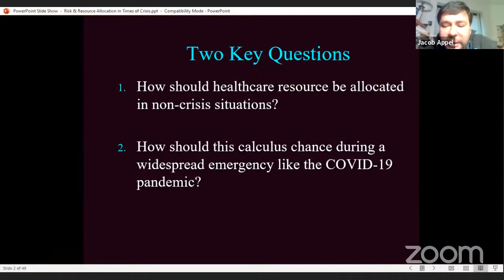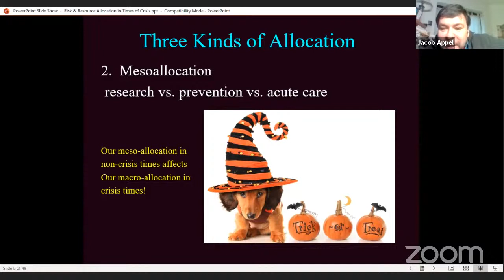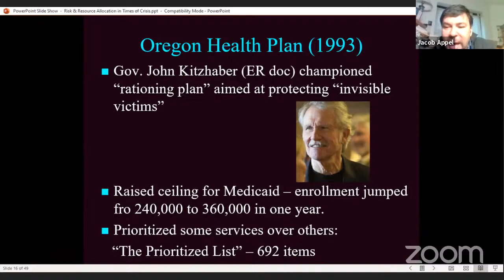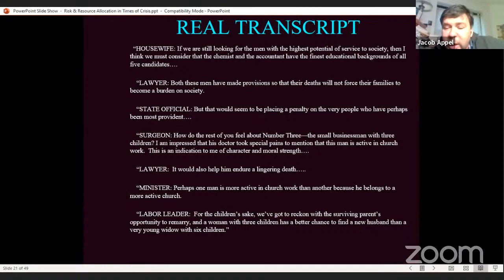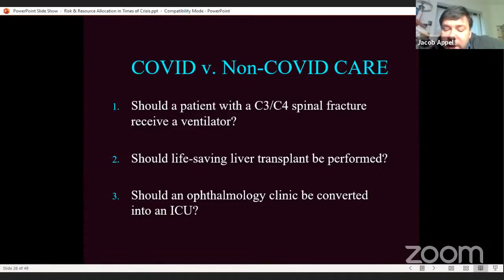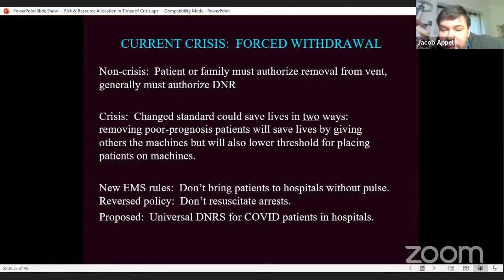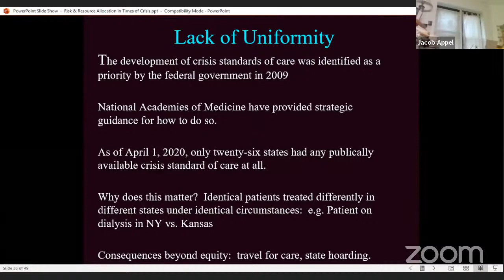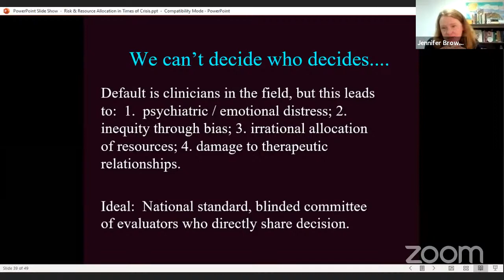Jacob Appel: Risk & Resource Allocation in Times of Crisis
Join us for this 2020 CLA Virtual Indie Lit session.

The COVID-19 pandemic has raised challenging questions about the allocation of both risk and resources in healthcare:  Who should receive priority for scare ventilators?  If a vaccine is developed, how should the first doses be allocated?  How much risk should front-line healthcare workers be expected to endure and should they be compensated with prioritization in care if they become ill?  All of these challenging decisions occur against a background of a healthcare system that rations resources, often invisibly and irrationally, in non-pandemic times.  This talk will explore some of the ethical challenges raised by COVID-19 and the implications of how we address these challenges for medicine in the post-pandemic world.

Jacob M. Appel is currently an Assistant Professor of Psychiatry and Medical Education at Mount Sinai’s Icahn School of Medicine, where he is Director of Ethics Education in Psychiatry.  He is also the author of four literary novels including Millard Salter's Last Day (Simon & Schuster/Gallery, 2017), nine short story collections, an essay collection, a cozy mystery, a thriller, a volume of poems and a compendium of medical dilemmas.  Prior to joining the faculty at Mount Sinai, Jacob taught most recently at Brown University in Providence, Rhode Island, at the Gotham Writers’ Workshop in New York City, and at Yeshiva College, where he was the writer-in-residence.